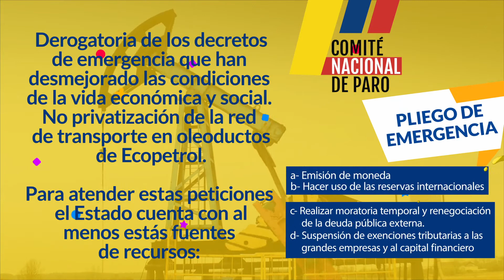Punto de Derogatoria de decretos. Pliego de Emergencia del Comité Nacional de Paro